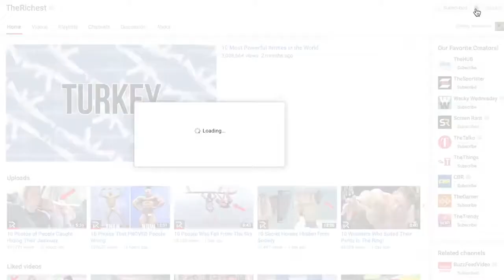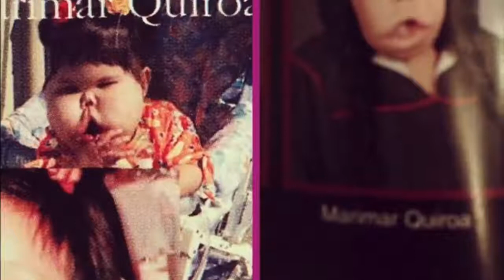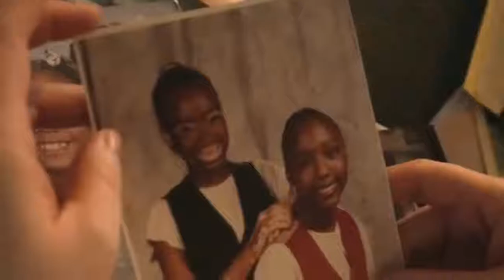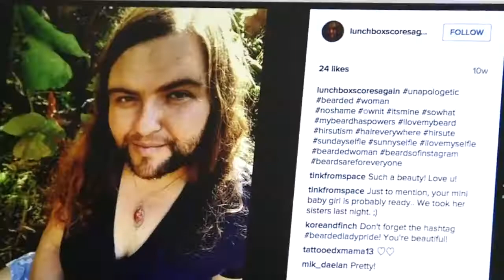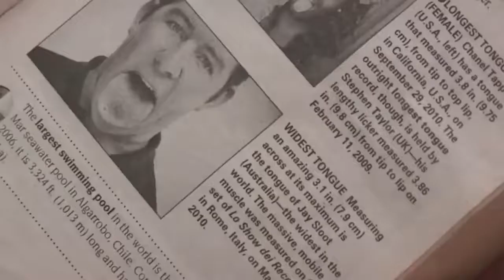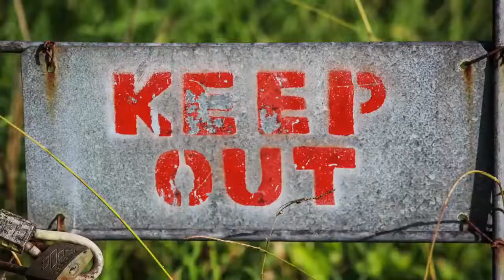Women With BODY FEATURES You Won't Believe Are Real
10 rare body features,
10 unique body features,
20 rarest body features,
azzyland 5 body features,
5 unique body features,
7 body features modeling agencies love